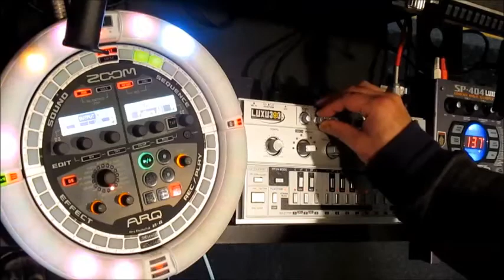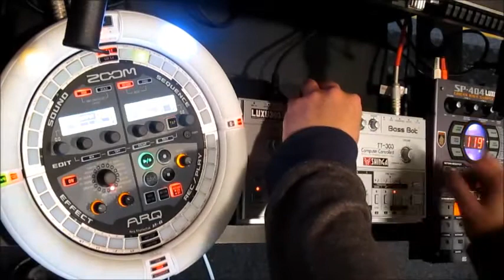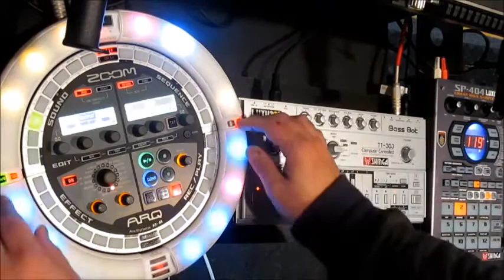ZOOM AR-48 & TT-303 ミニマルアシッド！ACIDHOUSE!!